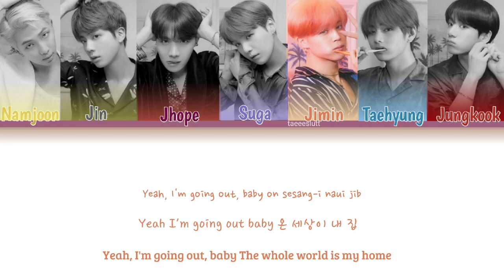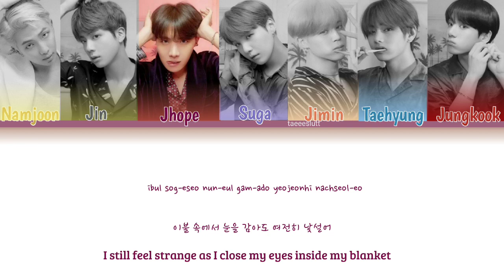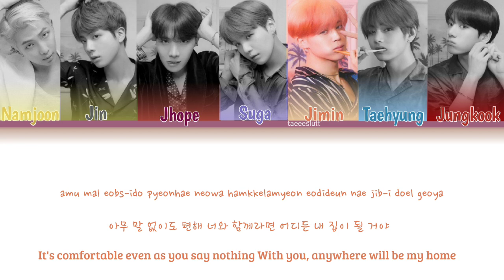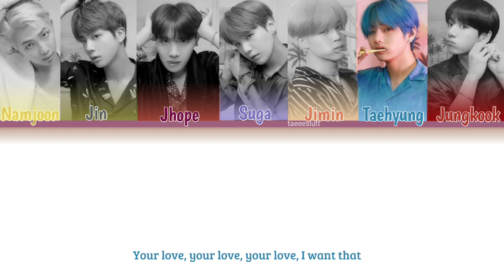HOME - BTS 방탄 노래- color coded lyrics ( eng/korean/han )